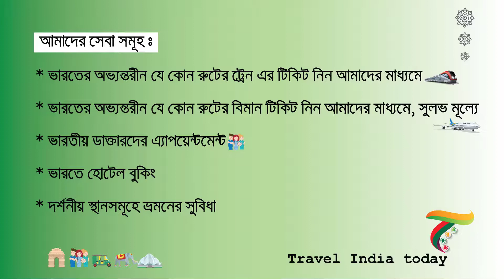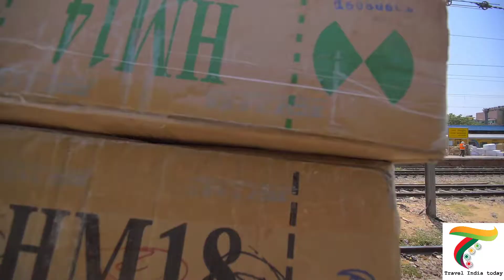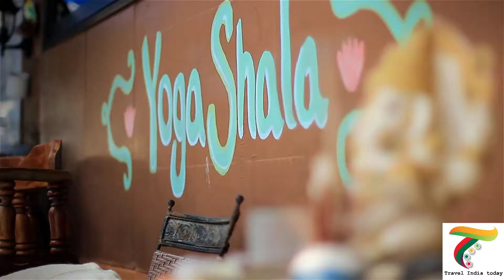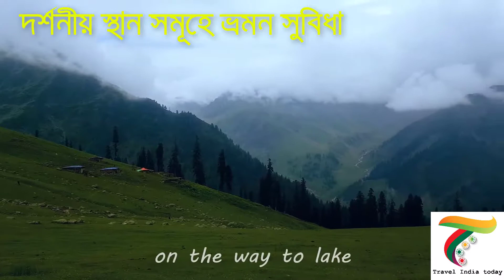Travel india today / ট্রাভেল ইন্ডিয়া টুডে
ট্রাভেল ইন্ডিয়া টুডের সেবা সমূহঃ
আমরা ভারতে ভ্রমন এর ব্যাপারে বিমান টিকিট, রেলওয়ের টিকিট, হোটেল বুকিং,  ডাক্তার এর এ্যাপয়েন্টমেন্ট সহ ভারতীয় দর্শনীয় স্থান সমূহে ভ্রমনের  ব্যাপারে যাবতীয় সেবা প্রদান করে থাকি ।

Dhaka Office :
Flat : 15 (Ground Floor), House: 163 & 164, Road : 2, Janata Housing, Sah ali bag

India Office :
Bidhan Market, Siliguri, West Bengal, India.
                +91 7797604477